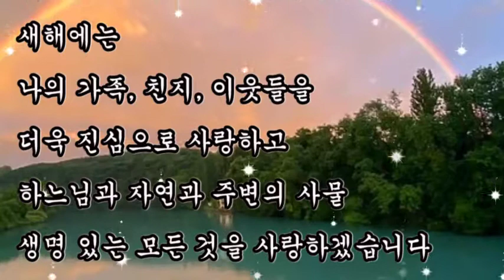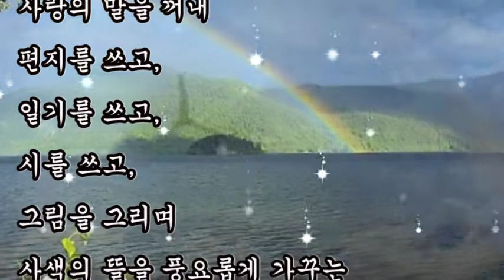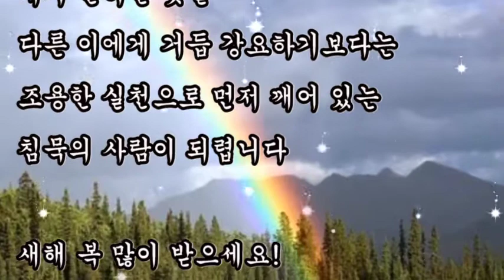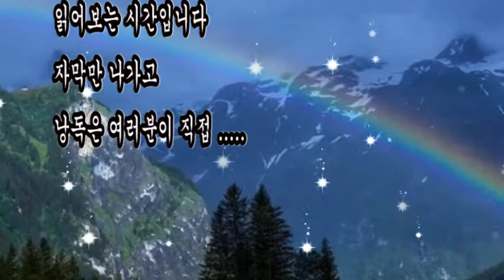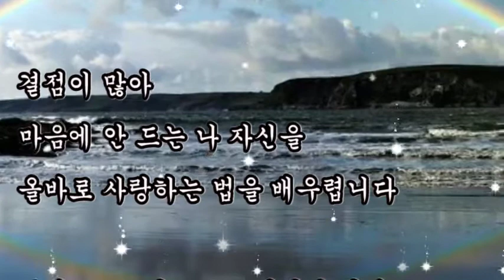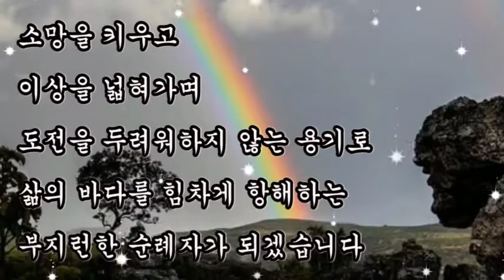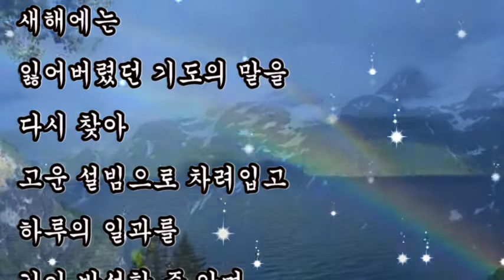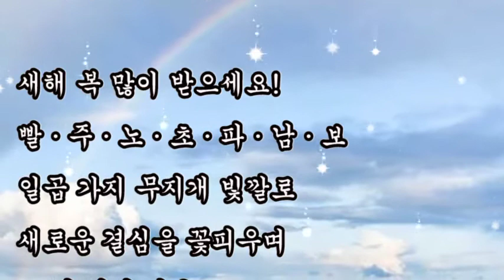시낭송, + 무지개 빛깔의 새해 엽서 / 이해인, 새해 복 많이 받으세요! 빨·주·노·초·파·남·보 일곱 가지 무지개 빛깔로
시낭송,
무지개 빛깔의 새해 엽서 / 이해인,
새해 복 많이 받으세요! 빨·주·노·초·파·남·보 일곱 가지 무지개 빛깔로

빨강 ― 그 눈부신 열정의 빛깔로
올바로 사랑하는 법을 배우렵니다

주황 ― 그 타오르는 환희의 빛깔로
알찬 열매 맺도록 힘쓰겠습니다

노랑 ― 그 부드러운 평화의 빛깔로
지혜로운 매일을 가꾸어가겠습니다

초록 ― 그 싱그러운 생명의 빛깔로
희망의 사람이 되겠습니다

파랑 ― 그 열려 있는 바다빛으로
부지런한 순례자가 되겠습니다

남색 ― 그 마르지 않는 잉크빛으로
창조적인 기쁨을 누리겠습니다

보라 ― 그 은은한 신비의 빛깔로
침묵의 사람이 되렵니다

빨·주·노·초·파·남·보
일곱 가지 무지개 빛깔로
새로운 결심을 꽃피우며
또 한 해의 길을
우리 함께 떠나기로 해요